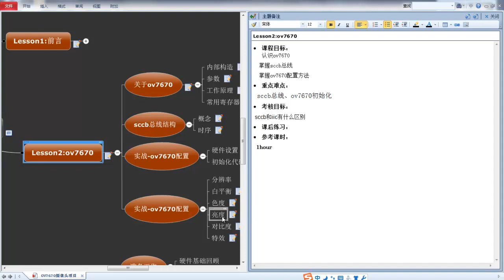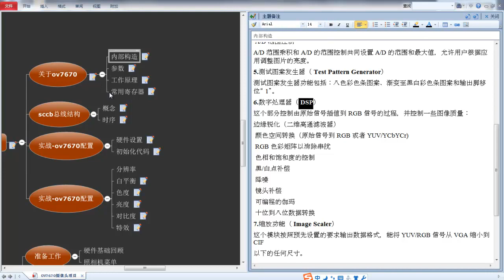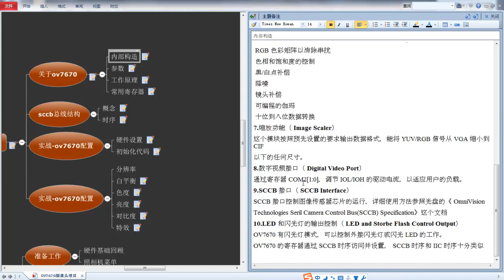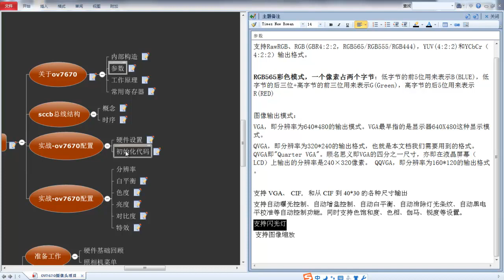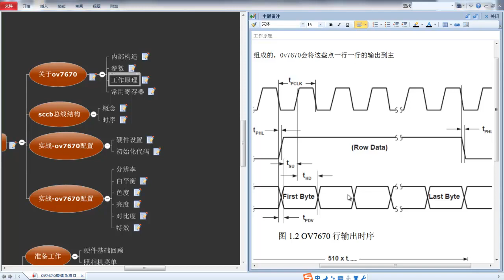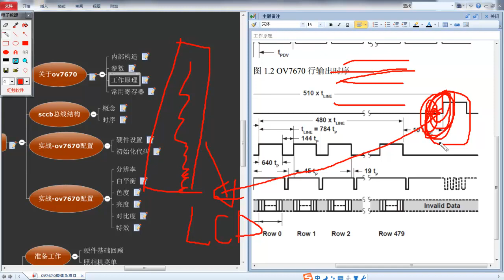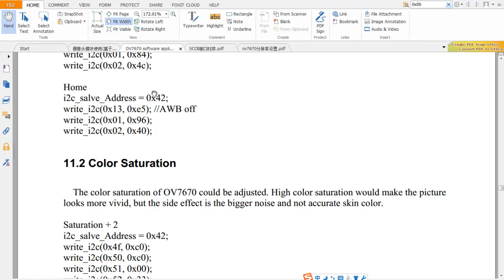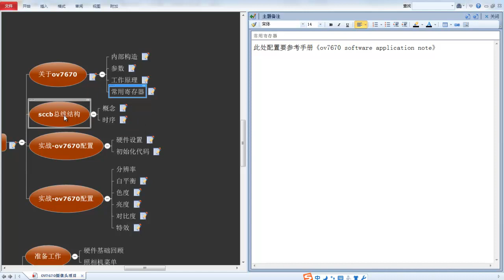物联小项目—ov7670摄像头3 ov7670介绍